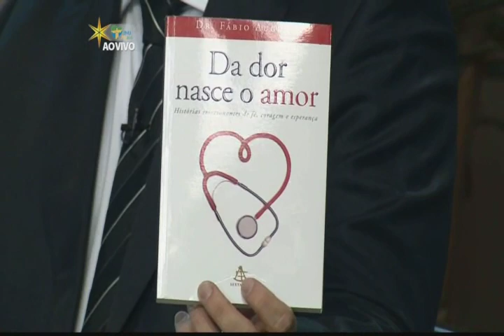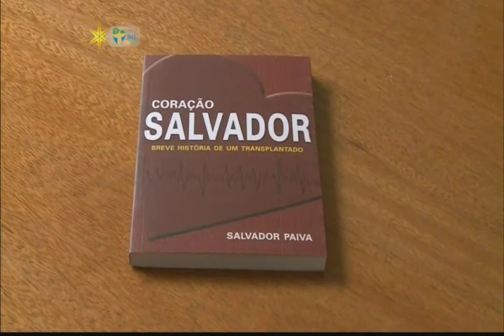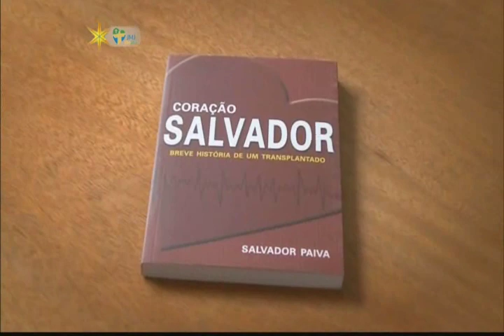Dr. Fábio Augusto é entrevistado no Programa Tribuna Independente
Dr. Fábio Augusto é entrevistado por Dalcides Biscalquin no programa "Tribuna Independente", apresentando o seu primeiro livro "Da Dor Nasce o Amor".